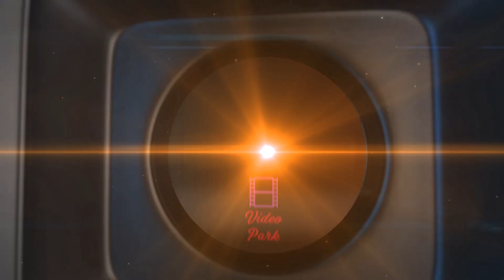Lying In Marriage & Romantic First Night Scene - Chinna Kuyil Paaduthu | Sivakumar, Ambika, Senthil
Chinna Kuyil Paaduthu is a 1987 Tamil-language comedy drama film directed by P.Madhavan and produced by P. M.Venkat Prasad and P.M.Arunkumar. The film script was written by Bala Murugan. Music was by Ilaiyaraaja. The film stars Sivakumar, Ambika and Master Tinku.

Cast
Sivakumar as Raja
K. Bhagyaraj as Babu (cameo appearance)
Master Tinku as Ravi, Raja's Son
Ambika as Geetha
Ilavarasi as Vasanthi, Raja's Colleague
Manorama as Geetha's Mother
Senthil as Santhana Pottu Shanmugam
Cho as Ramaswamy, Raja's Colleague
Jeevitha as Lakshmi, Raja's First Wife
Kumarimuthu as Babu's Father
K. Surya Kala as Sivakami, Babu's Mother
Madhu Mohan as The Manager
Samy Kannu as Aarumugam
Loose Mohan as Kabali
Kovai Sarala (cameo appearance)